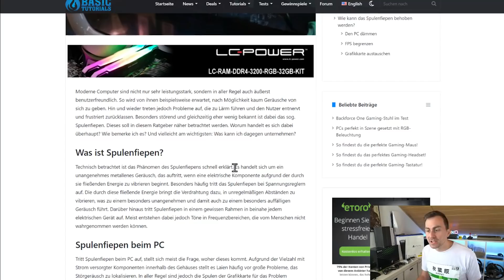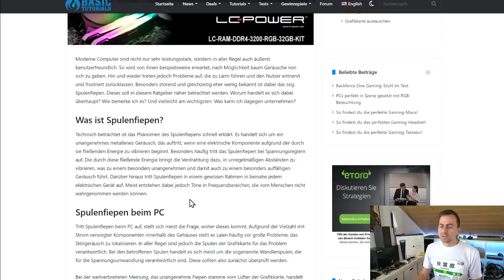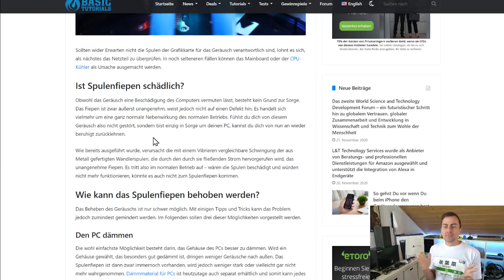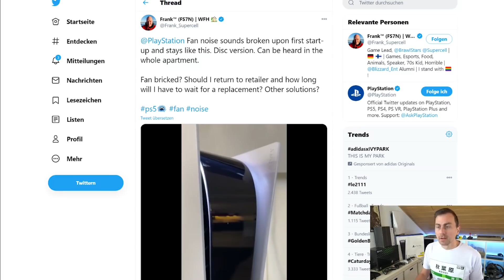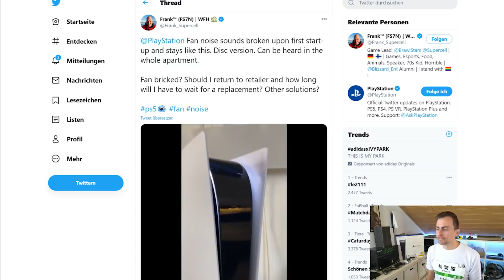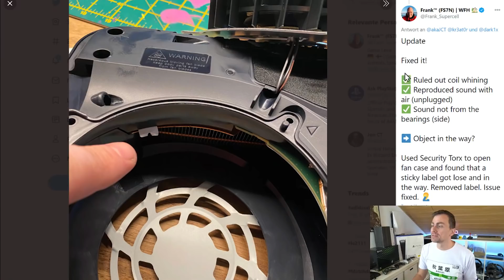PS5 zu LAUT durch Spulenfiepen, Lüfter & Laufwerk - So löst ihr das Rattern Lautstärke Problem!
Es gibt eine Lösung! Die Lautstärke der PS5 hat mehrere Gründe, wie Spulenfiepen, Lüfter, Laufwerk oder externe Geräte. Doch für eines dieser Problem-Geräusche - die bei einigen Geräten auftaucht - gibt es eine LÖSUNG! So könnt ihr das Ratter-Geräusch an der Sony PS5 Konsole lösen. Eine Anleitung wie ihr das anstellt und was ihr dagegen machen könnt seht ihr im Video.
Hinweis zur Transparenz: Die PlayStation 5 wurde uns freundlicherweise von Sony als Leihgerät zu Testzwecken zur Verfügung gestellt.

00:00 Intro
01:19 Lüfter-Summen
03:02 Spulenfiepen
06:48 Rattern
10:35 Laufwerk und andere Fremdgeräusche
12:30 Fazit

🟧 WERDE MITGLIED 🟧 Unterstütze Pixelconnect und genieße viele Vorteile wie z.B.
🟧 LIVE STREAM 🟧 Jeden Freitag und Sonntag ab 19 Uhr - hier auf dem Kanal!
werbung
🎮 PLAYSTATION 5 auf Amazon 🎮
►PS5 Mit Laufwerk
►PS5 Digital Edition
►PS5 DualSense Wireless-Controller
►PS5 DualSense-Ladestation
►PS5 Medienfernbedienung
►PS5 HD Kamera
►PS5 PULSE 3D-Wireless Headset

✅  PS5 LENKRÄDER*  ✅

THRUSTMASTER
👉 T300 RS

*alle Lenkräder sind sowohl mit PlayStation 5 als auch mit PlayStation 4 kompatibel!
👍 Pixelconnect HOODIES & T-SHIRTS 👍
👍 PRODUKTEMPFEHLUNGEN 👍
►Pixelconnect Produktempfehlungen
👍 SPIELE 👍
►UHD (4K) Spiele - Für PS4 Pro optimiert